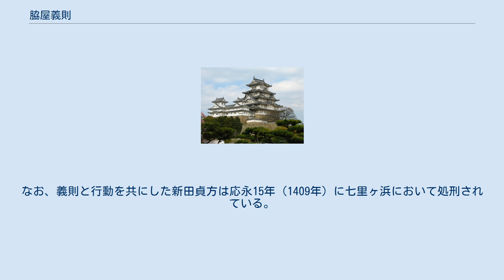脇屋義則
脇屋 義則（わきや よしのり）は、南北朝時代の武将。
新田氏の一族脇屋義治の嫡男。
ただし、新田氏の惣領であった新田義宗（義治の従兄）の庶子のひとりに「義則」という名があり、彼が後に義治の養子となり脇屋氏を継いだという説もある。
また、新田義陸（よしたか）という別名があったとも伝えられる。
 正平22年／貞治6年（1367年）4月、鎌倉公方足利基氏が死去し、12月には室町幕府2代将軍足利義詮が没した。
これを機に、翌年父が義宗とともに越後にて挙兵した。
同年に武蔵において勃発した武蔵平一揆の乱に乗じての蜂起であった。
しかし、平一揆の乱の鎮圧に成功した足利・上杉勢の前に新田軍は奮戦むなしく敗北を喫し、惣領の義宗は越後沼田荘で戦死、義治は消息不明（一説には出羽に逃れたとも）となり、ここに新田氏は組織的蜂起を起こす力を失った。
 そのような苦境の中、義則は脇屋氏を継いだものと思われる。
 武蔵平一揆の乱の終結後、義則は義治と行動を共にしなかったようで、家臣に守られて辛くも落ち延びた。
また新田義宗には遺児・貞方がおり、新田氏を継いだが幼少であったため、しばらくは義則が貞方に代わって新田氏の残党を指揮していたといわれている。
 後年、貞方と義則は陸奥にあった南朝の拠点・霊山城に入り、また南奥州にて南朝方として勢力を張っていた田村庄司氏を頼った。
田村氏の協力を得た新田党は、相馬氏・蘆名氏らとの争いに勝利し、一時は周辺の北朝方を圧倒した。
 しかし、鎌倉府の勢力拡大をねらう鎌倉公方の足利氏満がこれを看過するはずもなく、応永2年（1395年）に氏満は自ら軍勢を率いて田村氏の討伐に向かった（田村庄司の乱）。
約一年に渡る合戦の末に田村氏は敗れ、田村則義・清包父子は自害し、翌応永3年（1396年）に南奥州は鎌倉府によって平定された。
氏満は田村氏と共に抵抗した新田の残党の行方を厳しく捜索したが、貞方・義則は逃亡しており捕縛することは遂に出来なかった。
 田村庄司の乱以降の義則の動向は不明だが、それから8年後の応永10年（1404年）に箱根底倉で潜伏していたところを鎌倉府によって捕捉され、子・義行と共に殺害されたとされる（異説あり）。
なお、義則と行動を共にした新田貞方は応永15年（1409年）に七里ヶ浜において処刑されている。
 ^ 浅田晃彦『児島高徳と新田一族』